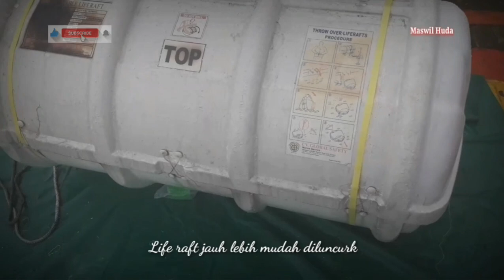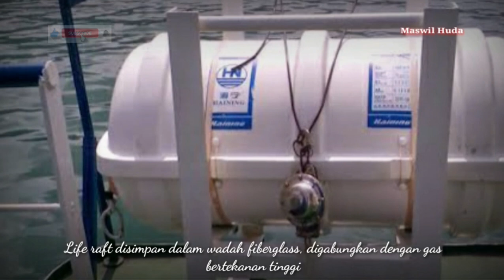LIFERAFT (Mengenal Isi Dalam Liferaft)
Life raft biasanya terletak di muster station / tempat berkumpul pada keadaan darurat, pada sisi kiri dan sisi kanan kapal dekat dengan sekoci, serta muka dan belakang kapal. Lokasi umumnya tergantung dari ukuran kapal. Life raft disimpan dalam wadah fiberglass, digabungkan dengan gas bertekanan tinggi yang digunakan untuk menggembungkan life raft pada saat darurat.